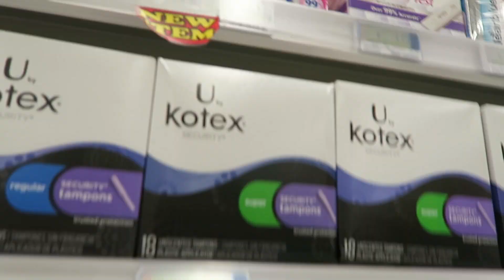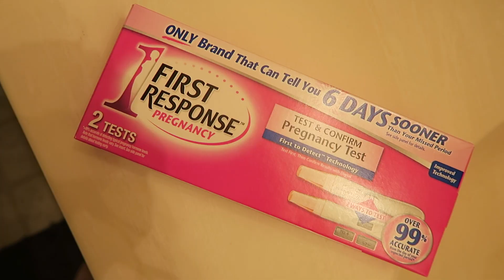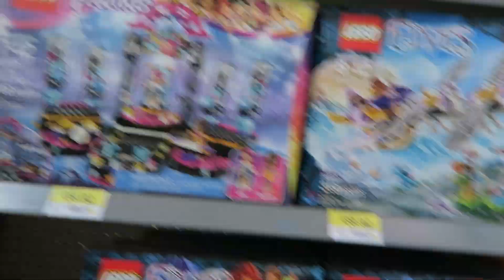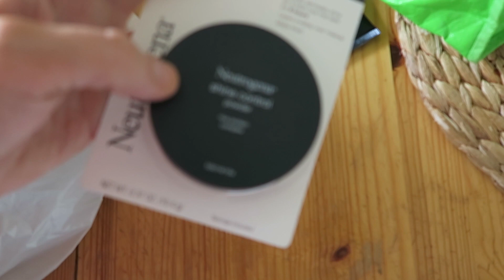Proposal & Pregnancy Test | AUGUST 2015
_ Capturing moments today that we don’t want to forget tomorrow _

We always comment to all of our subscribers and we love making connections with you guys! =)